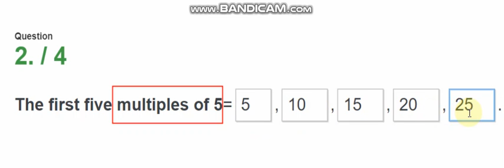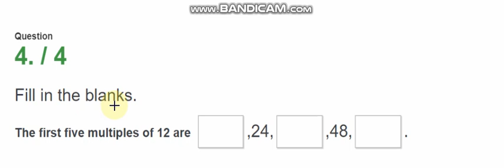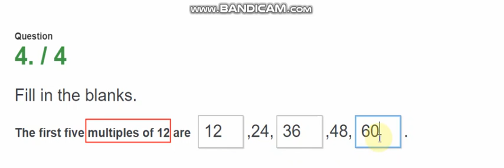Maths Class 6 (summer.v) Whole numbers Q.5